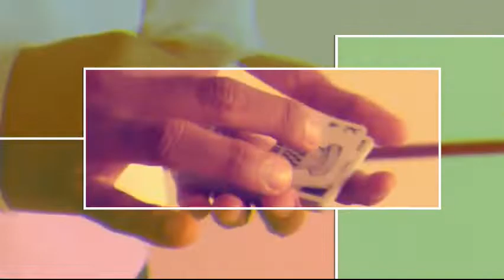Saturn Magic - Magic Encarta Presents - Revolution Riser by Vivek Singhi video DOWNLOAD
to purchase this item or view our fantastic range of other magic products